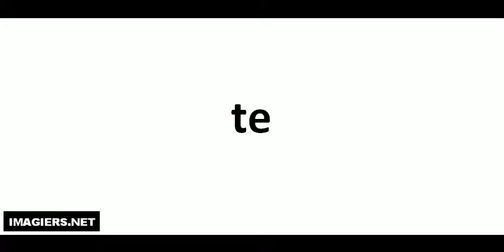Como pronunciar te